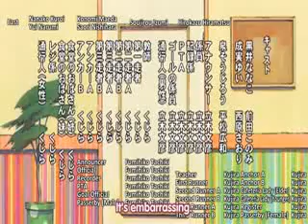Lucky Star 8 3/3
This is Lucky Star episode 8.